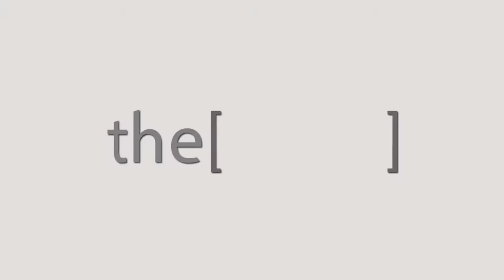الأستاذ الدكتور وائل شعلان يتحدث عن الاعراض الخاصة بامراض الاوعية الدموية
Professor of vascular surgery and interventional catheterization and diabetic foot - Faculty of Medicine - Alexandria University
استاذ جراحة الاوعية الدموية و القسطرة التداخلية و القدم السكرى  - كلية الطب - جامعة الاسكندرية